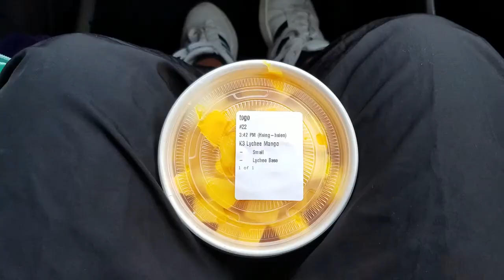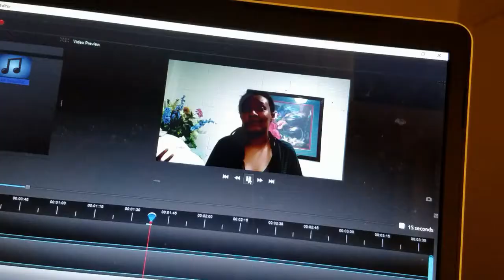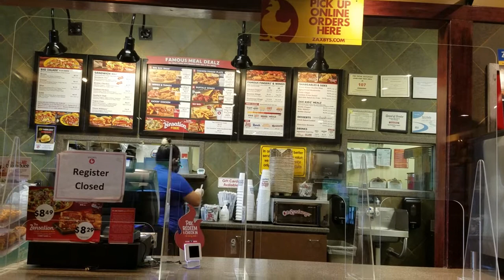RELAXING IN THE PARK & WATCHING SPIRITED AWAY//VLOG #6 🏞🎬🧵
The ups and downs of pandemic life are here, but there are still great moments to enjoy here! 😊 My sister turned 12, and I got to relax in the park again! Family time is very important during these times, and they have been very helpful these last two weeks. I hope everything is going well for you right now! Take care!

~~What's your favorite Studio Ghibli movie?~~